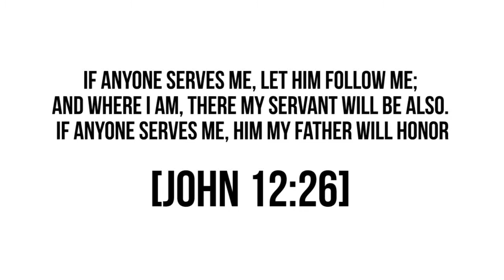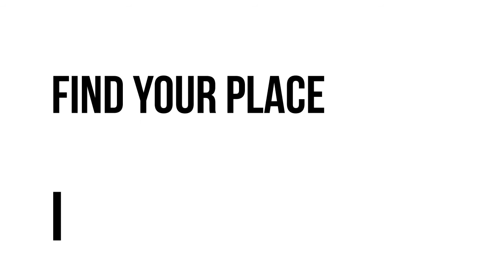Bump Up Sunday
Find your place in ministry today! to find out about all of our different ministries and how you can help!